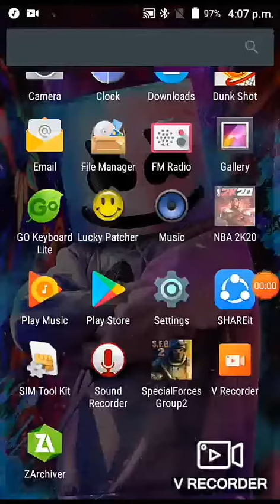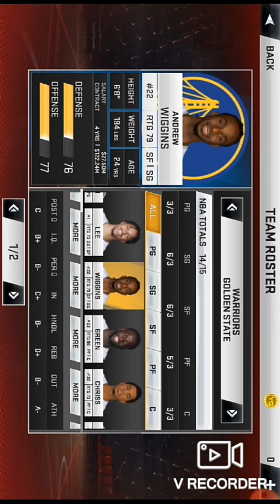Nba2k20 update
Hi guys how to update roster the nba2k20
In like